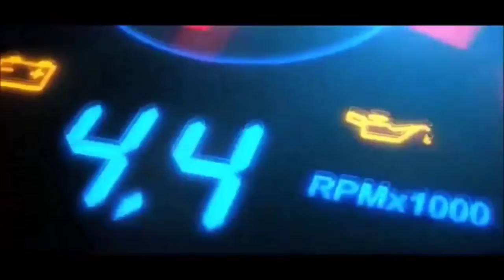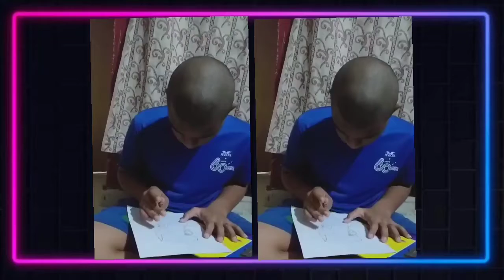S.NO-23||.సత్య రామ్ కుమార్||Children's Day Drawing competition#nenusaitam